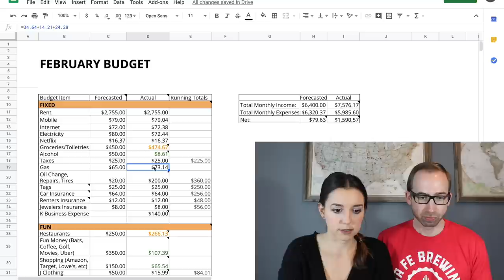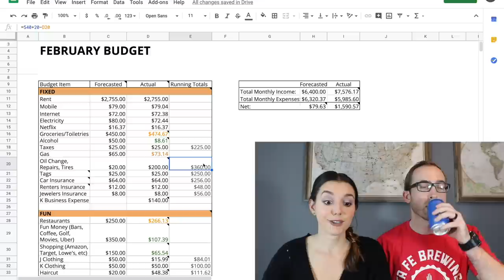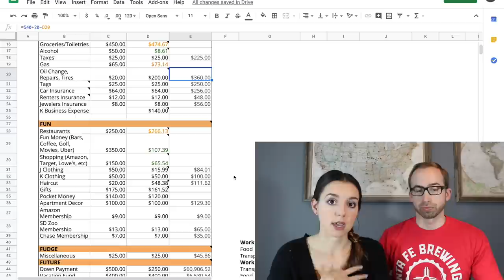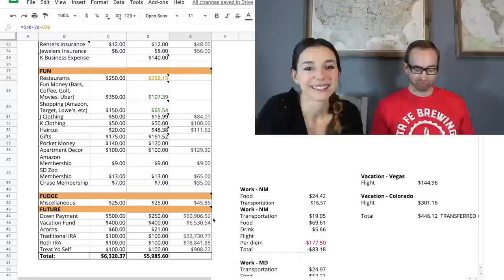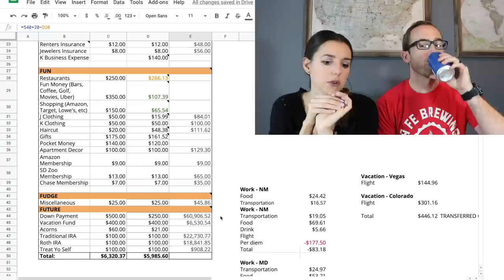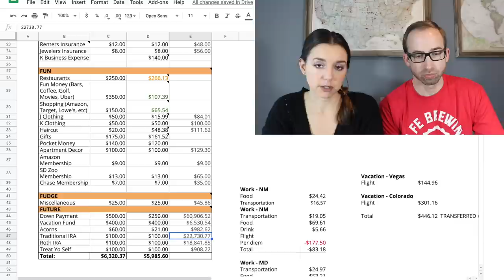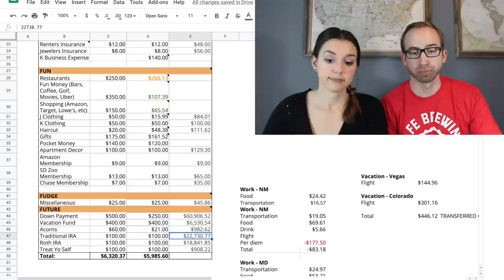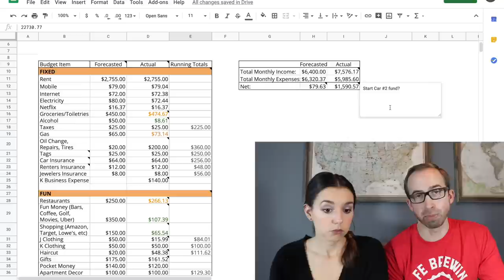February Beers and Budgeting | Are We Getting a Tesla?!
We are opening up a beer from Santa Fe Brewing Company and figuring out how to save for our next car. Jeep, farm truck, Tesla are all contenders. What will we go with?

I want to give Santa Fe Brewing a big shout out for supplying us with a tasty beverage. Their beers are diverse and they're located in 10 states! You can read more about our February budget on the blog

☝️ BREWERY I MENTIONED IN THIS VIDEO

EBATES: NOT JUST FOR PEOPLE WHO SHOP 24/7
Try it and get $10 when you spent $25 via Ebates

💌  START BUDGETING FO’ REAL
Grab your own FREE Debt Free Millennials Budget Toolkit (just like the one we use in this vid!)

🎬 OTHER DFM VIDEOS YOU MIGHT ENJOY

WANNA BUDGET WITH ME?

I’M SOCIAL UP IN HURR